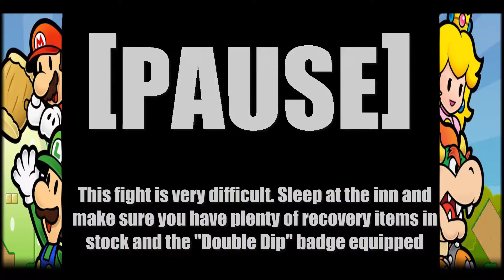Paper Mario (Full Video Walkthrough) | Chapter 4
The entirety of Chapter 4 until the beginning of Chapter 5.